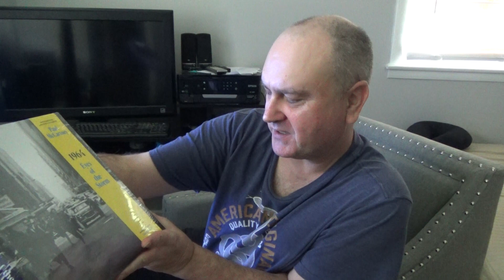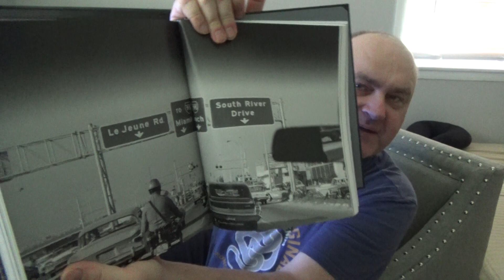1964 Eyes Of the Storm by Paul MCartney - a book - please like and subscribe.